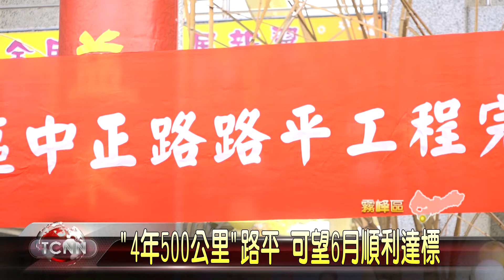大台中新聞-視察霧峰中正路 市長肯定路平專案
霧峰區中正路是當地重要的聯外道路，車流相當頻繁，經年累月下來，也造成路面多處損壞、凹陷，擔心影響用路人安全，經過多方爭取下，市府也決定列為路平專案，最近總算順利完工，市長林佳龍這天也特別到場視察，他也強調，目前路平專案4年500公里的目標，將可望在今年6月正式達標。